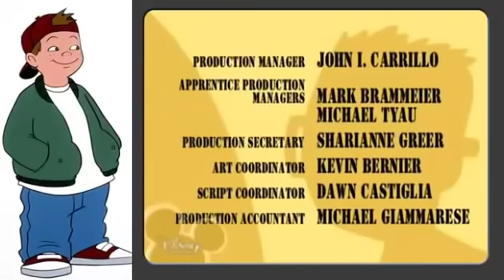Disneys Große Pause Folge 22 - T.J. bekommt Ärger & Spinellis verrücktes Wochenende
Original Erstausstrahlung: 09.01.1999